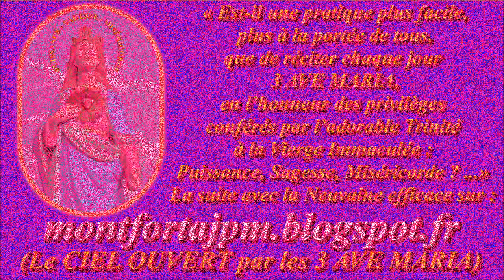F694. À JÉSUS par MARIE 174-Musique pour aider à la récitation du Chapelet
Enregistrement : 12 décembre 2021

Gilbert Chevalier
l'Aveugle-Vendéen
(31/10/2014)